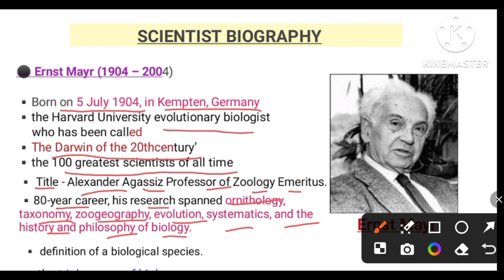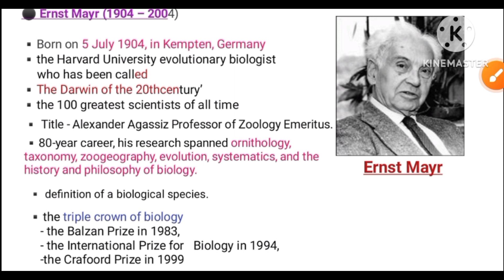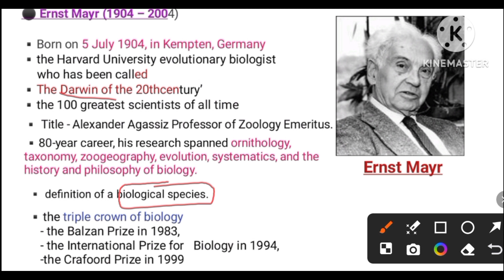Class 11th | Scientist biography | For Neet exam || Biology || Ernst Mayr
Class 11th